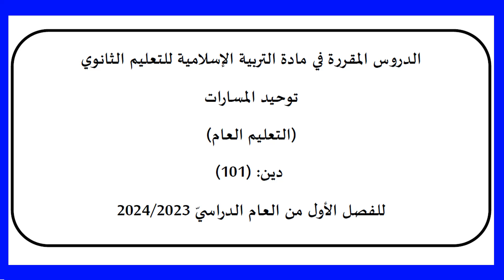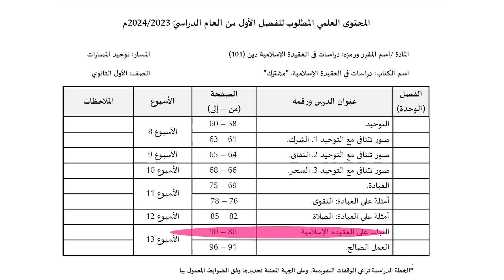التربية الإسلامية - دين 101 - الدروس المقررة في مادة التربية الإسلامية - دين 101